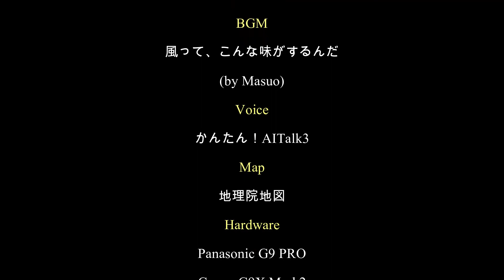星川不動滝（三重県名張市赤目町星川）・・・2022/06